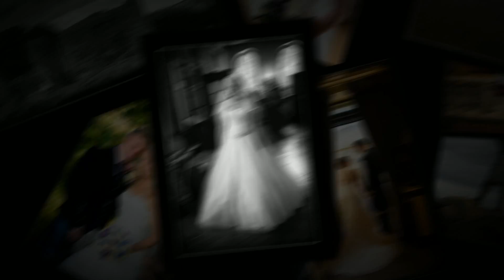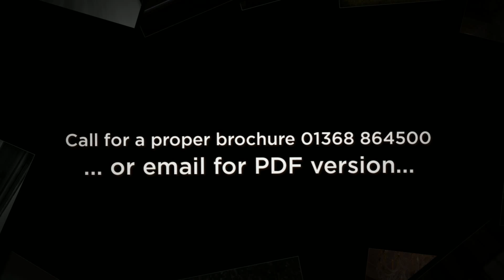East Lothian wedding photography samples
Samples of wedding photography by Grahame Smith of GWS Photography. Based in East Lothian